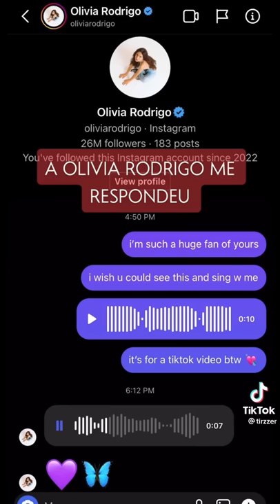Finish The Lyrics (With Olivia Rodrigo) [SHE RESPONDED?] | traitor